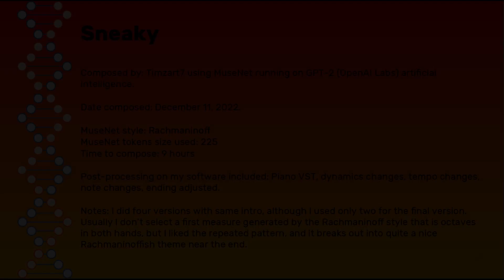Sneaky -- composed using MuseNet artificial intelligence by OpenAI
Features cats not being all that sneaky. Composed in MuseNet's Rachmaninoff style, Rachmaninoff becomes evident in the theme near the end.

MuseNet is a free webpage based interface to GPT-2 artificial intelligence by OpenAI labs. It allows the user to generate an unlimited number of measures, as you create a piece from first measure to last, making your own musical decisions along the way.

MuseNet displays in a pitch pattern, so it is not necessary to read music in order to compose with MuseNet. I save in MIDI format because I do post-processing in MIDI to improve my compositions, which number over 50 that I've posted, all in varying styles.

But if you don't work with MIDI software, you can still use MuseNet to compose, because it allows you to save in Mp3 or Wave, both which can be played my audio players.

MuseNet is MUCH easier to use than any kind of MIDI, music writing, or audio editing software, and it can be learned in minutes.

Link to my video showing the simple process of using MuseNet to compose:

Videos and one photo all from Pexels or Pixabay videos.